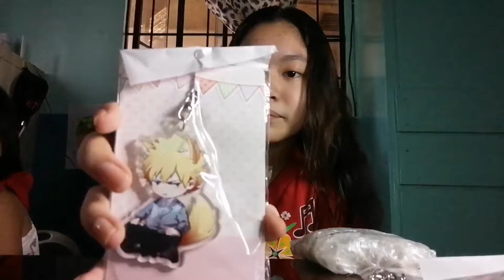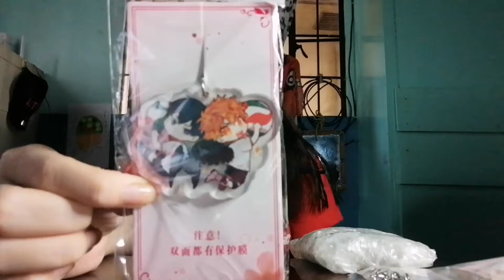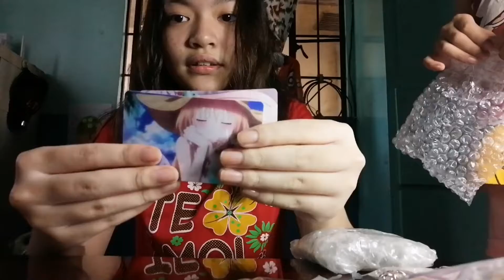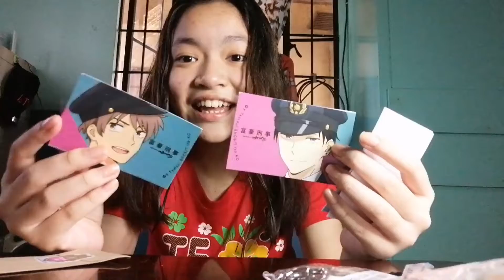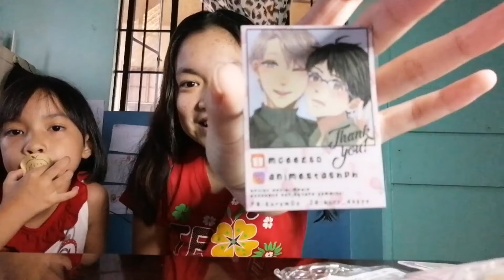Anime Haul #2(keychains with freebies)||Kim